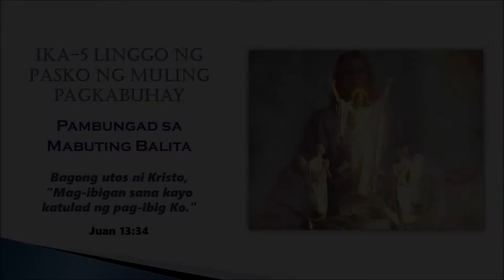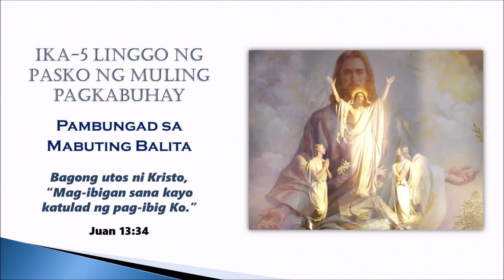Awit Pambungad sa Mabuting Balita ng Ika-5 Linggo ng Pasko ng Muling Pagkabuhay, K (Juan 13:34)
Awit Pambungad sa Mabuting Balita (Juan 13:34)
Ika-5 Linggo ng Pasko ng Muling Pagkabuhay, Taon K

Bagong utos, ni Kristo,
mag-ibigan sana kayo
katulad ng pag-ibig ko.